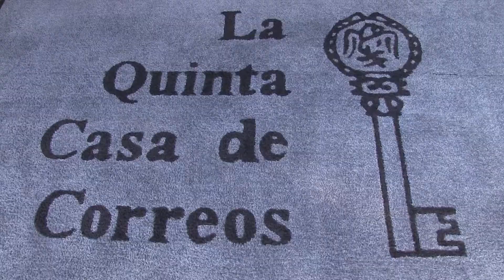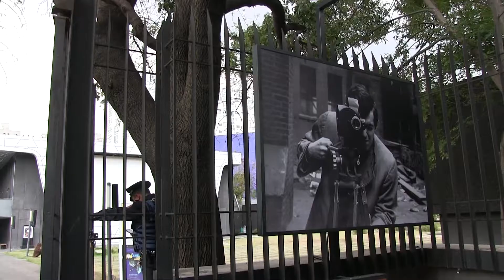One day in Mexico City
April 2017 - One day from morning to night in Mexico City visiting the historical and political centre, Teotihuacan with the Pyramids of Sun and Moon, Coyoacàn where Frida Kahlo lived and plaza Garibaldi where Mariachi are singing.